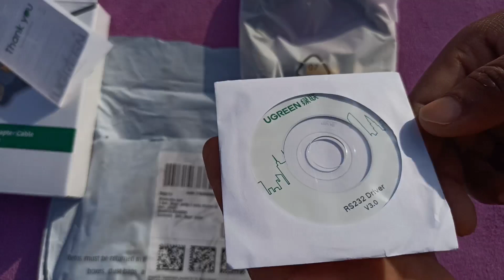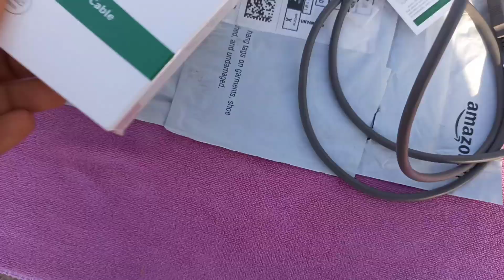USB to RS-232 DB9 Cable PL2303 Chipset | For Set Top Box Software Updating | USB To RS232 Converter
USB to RS-232 DB9 Cable
PL2303 Chipset
USB To RS232 Converter